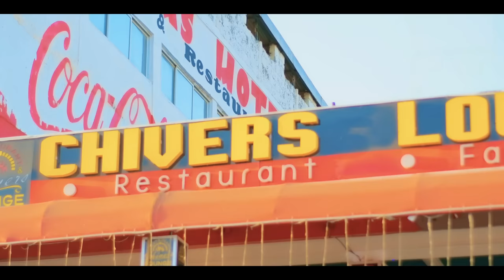HE GATHABARI BY WAITHAKA WA JANE OFFICIAL 4K VIDEO (SKIZA CODE 5969861)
Sms the word skiza leave a gap write the code (5969861) send to 811